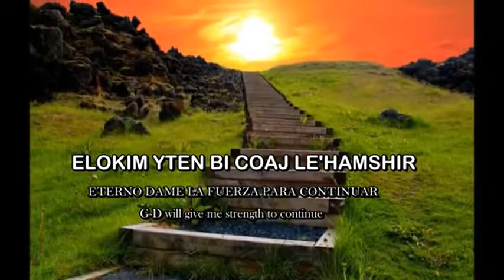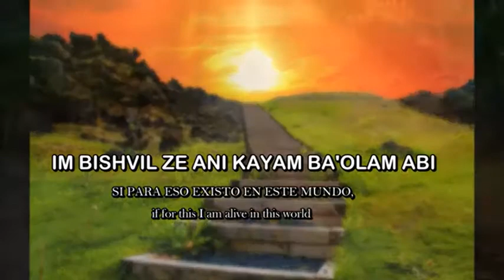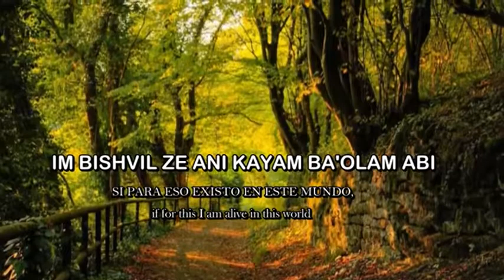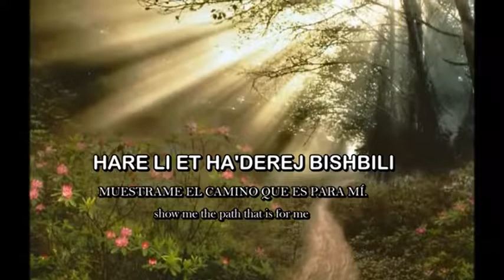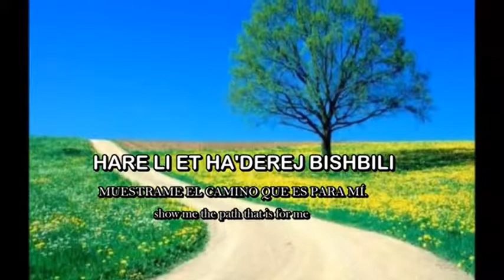GAD ELBAZ BEIN HATIPOP ENTRE LAS GOTAS BETWEEN THE DROPS SUBTITULOS FONETICA ESPAÑOL